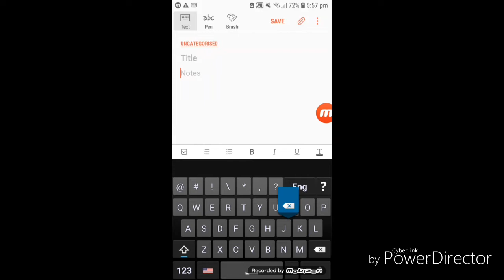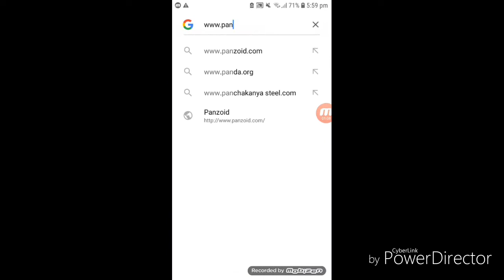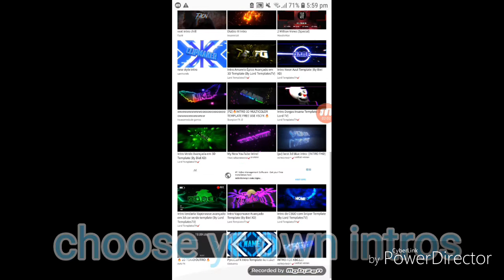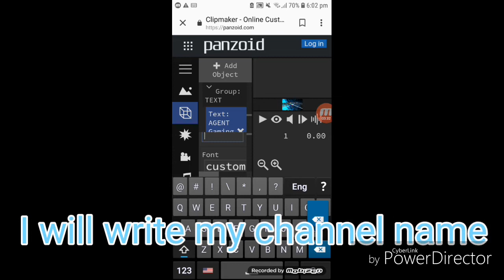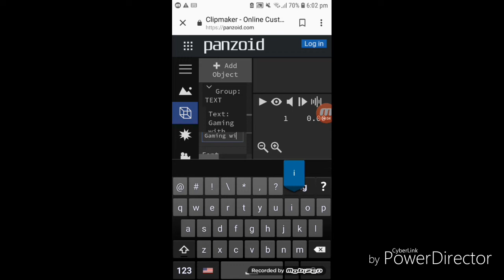How to make cool 3D intros for youtube videos from anroid mobile under 5 minutes||Gaming with NOOB